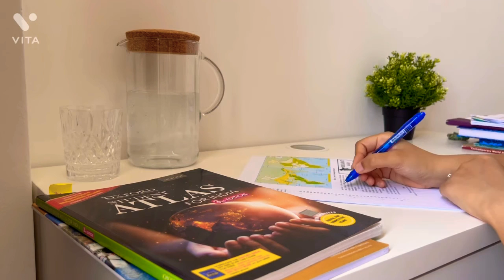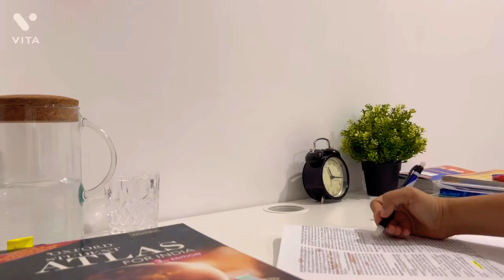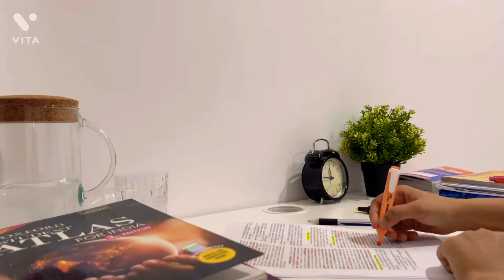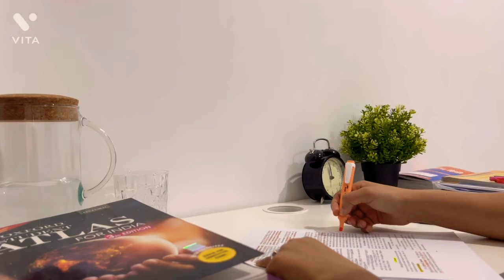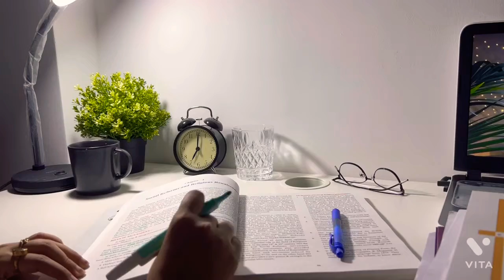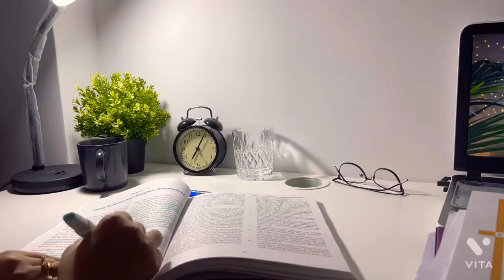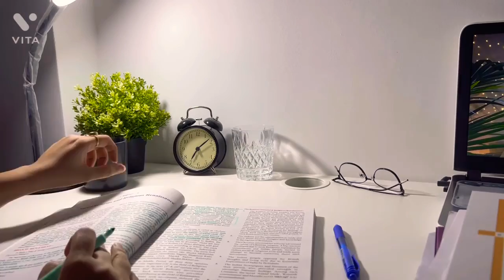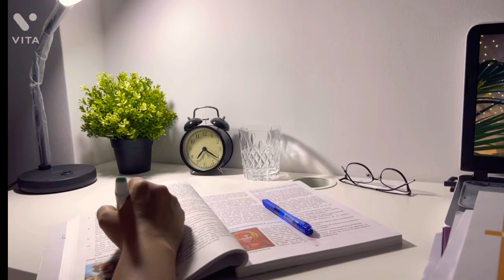RAS aspirant..Study with me ..RBSE books📚..